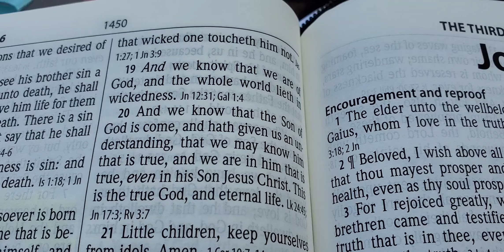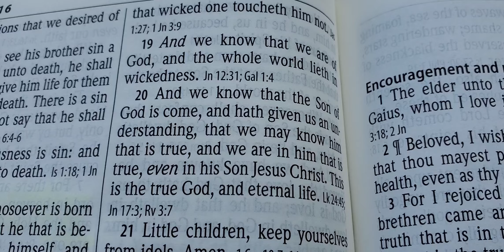1 John 5:19-20 KJV Practice song multiple times